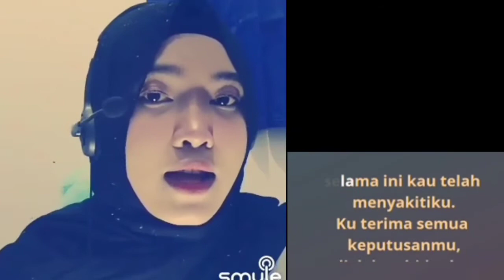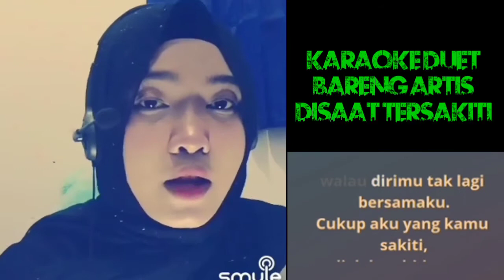Karaoke dadali disaat aku tersakiti(Duet bareng cewe cantik) suaranya mantap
Ayo gabung nyanyi bersama cewe cantik artis smule suaranya merdu banget

Chanel ini mengulas beberapa tema antara lain:
1. sektor pertanian:
    -trik dan tips bertani
    -Review Produk pestisida dan alat-alat pertanian
    -Aplikasi Produk
2. VLOG meliputi: kegiatan-kegiatan yang di lakukan PT. CBA Chemical Industri Cabang Sulawesi Tenggara
3. Hiburan, meliputi musik dan Komedi

ayo dukung terus chanel ini agar tetap semangat dan terus menyajikan informasi-informasi menarik lainnya.

Smule:WawanCoveroffici